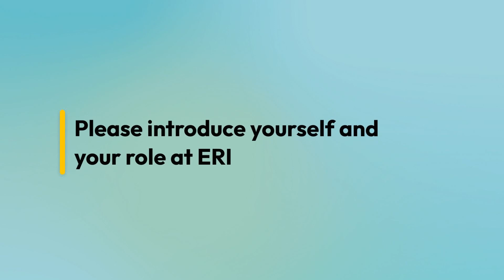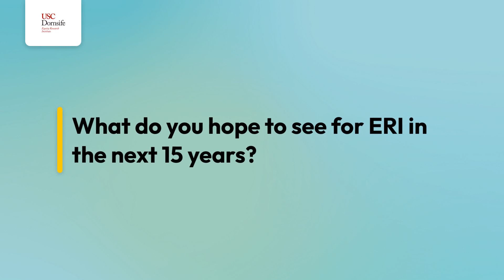Cynthia Moreno: ERI15Years - @eri_usc's Celebration of Community: 15 Years of Solidarity & Service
August 2023 is @eri_usc's  15th anniversary! To celebrate, we've gathered a series of short videos from folks across our networks on the impact of ERI's data & analysis to power social change.

Meet Cynthia Moreno, ERI Data Analyst II, as she shares her journey and thoughts as a staff member. Cynthia joined ERI right after completing her graduate degree program, and in the last five years, she’s achieved remarkable growth in her qualitative research skills, making an impact on causes close to her heart - immigrantinclusion and racialjustice

Her role at ERI has helped her connect with organizers and organizations on the ground, creating positive impact in the lives of communities locally & nationally.

Join in the "ERI Celebration of Community: 15 Years of Solidarity and Service" with ERI15Years to share your thoughts and stories!

Visit: dornsife.usc.edu/eri